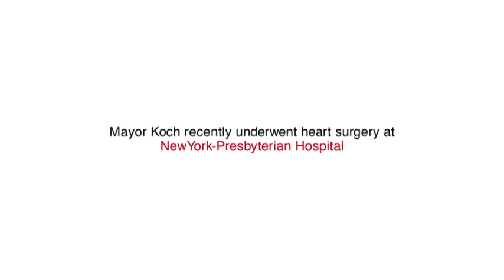Peter Lugers - Mayor Ed Koch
Ed Koch, a former mayor of New York City, discusses his experience undergoing heart surgery at NewYork-Presbyterian Hospital.